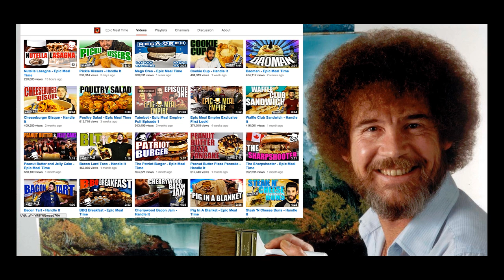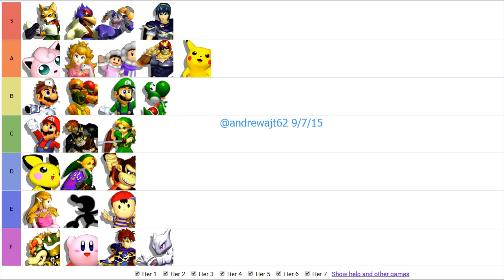Melee Tier List Part 3 - Sheik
In my most ambitious part yet, I discuss what my tier list is based on, and why Sheik deserves the #3 spot over Marth.

I'm looking for artists for thumbnails for this series, my channel, or any of my videos! If you interested, Tweet or PM me. I'll credit your work in the video. For this series, I would like a thumbnail with the next title (Melee Tier List Part x) and the next character in it. If you want to include a picture of my tier list in the video (not required), here is the original image